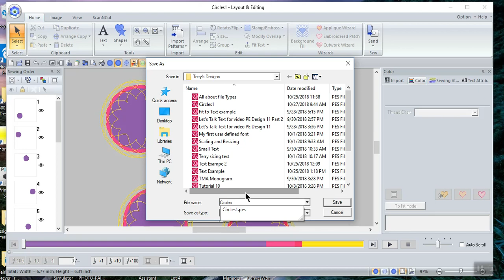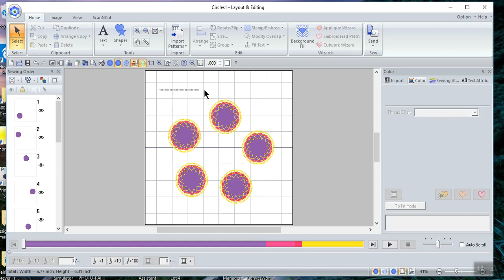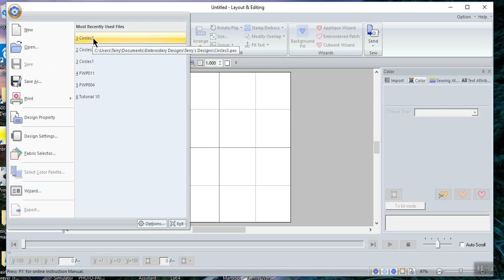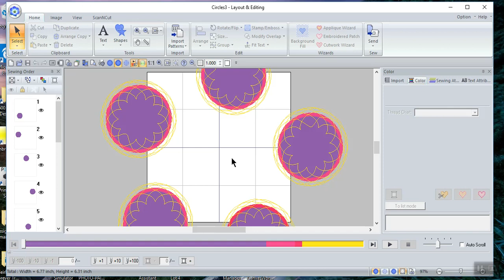PE Design 11 - Yikes my Hoop is too Small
This video shows the error messages you will receive if your hoop is too small in PE Design 11.